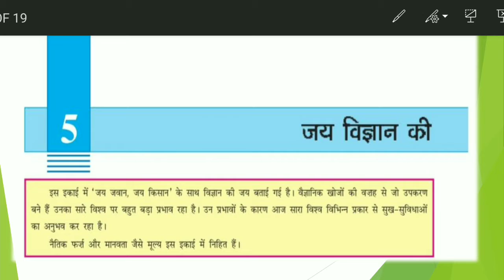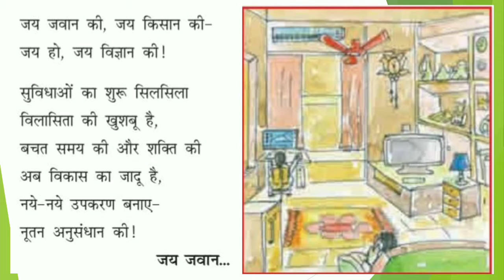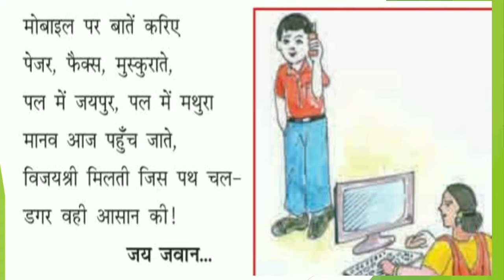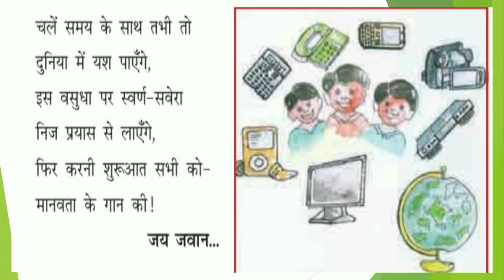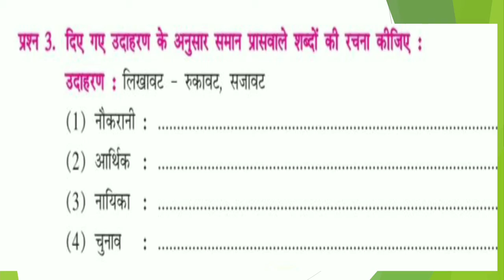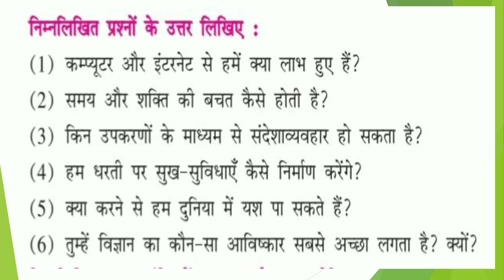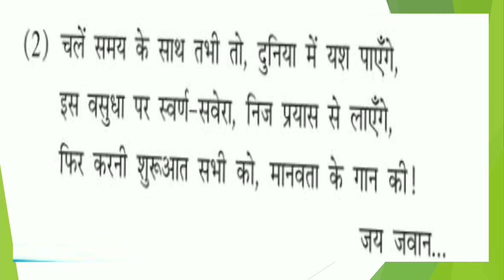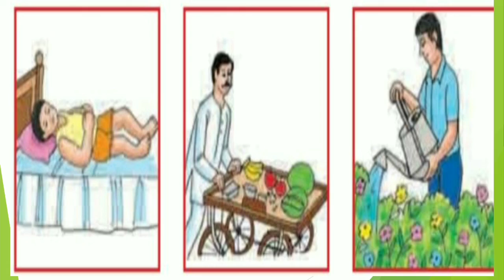STD 6 Hindi (Poem 5 जय विज्ञान की)